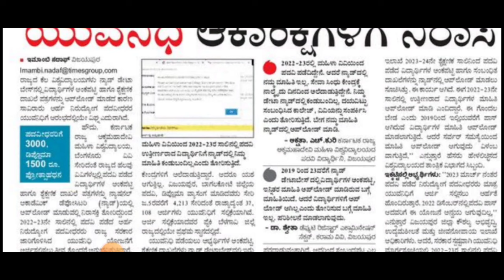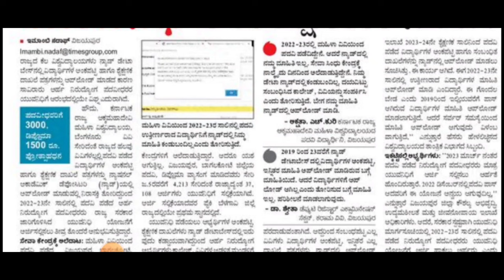YUVANIDHI YOJANA update today|big issue for students|bad news|students solution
Upi id:hatersvtu@ybl